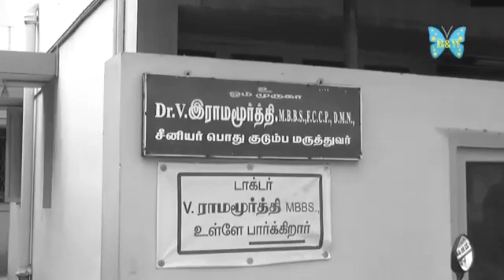"ஓங்கி உயர்ந்த ஒரு ரூபாய் மருத்துவர்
Video from தேசிய முரசு